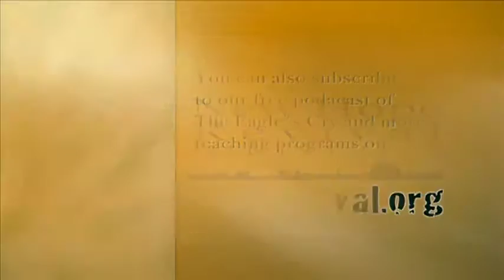Exercising the Senses of Our Spirit - Part 2 | Pastor Steven L. Shelley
New Hope Revival Ministries // Revelation for Today